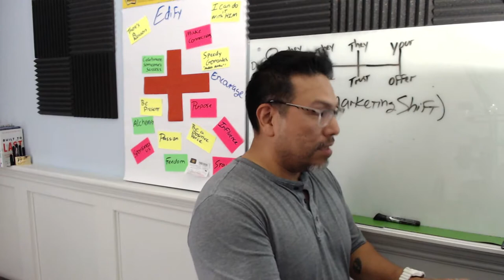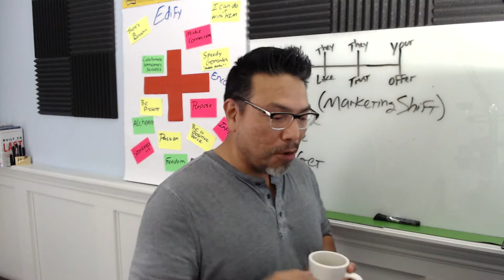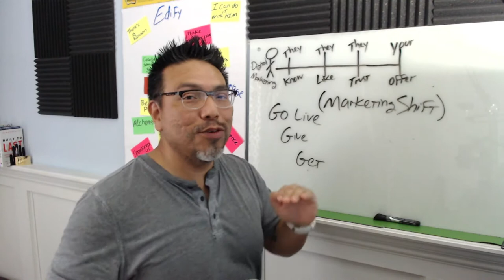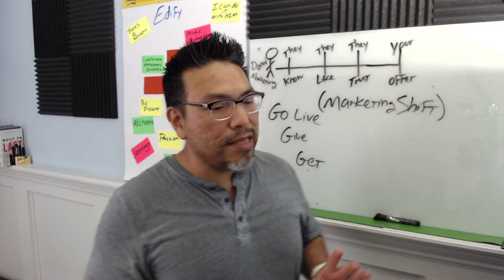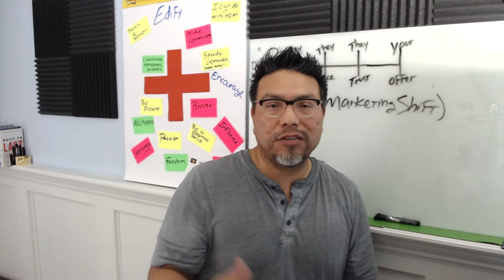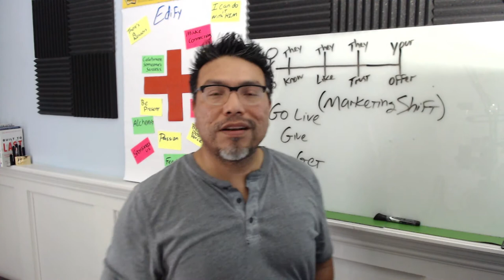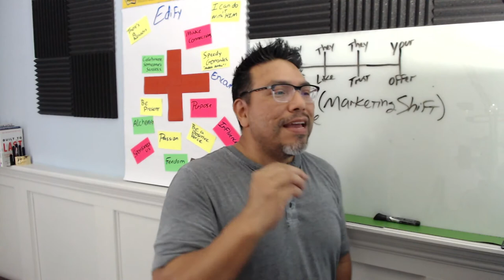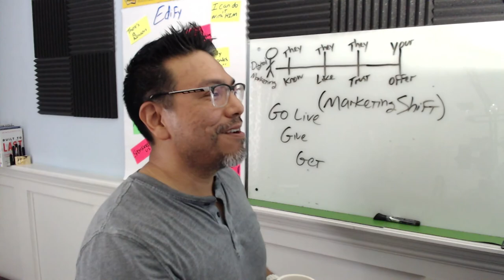Social Media Marketing Shift for Small Businesses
This is an unprecedented time in history, is your business ready to expand into the virtual world?

It’s essential to have a social media marketing plan that includes live streaming, automation, and branding.

Until further notice, I will continue goinglive with the virtual marketing for small business edition.